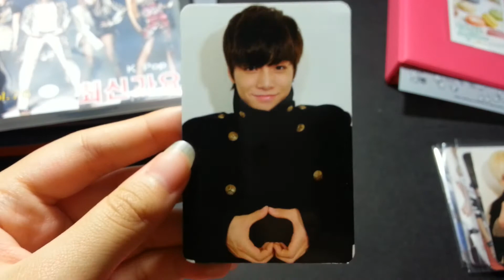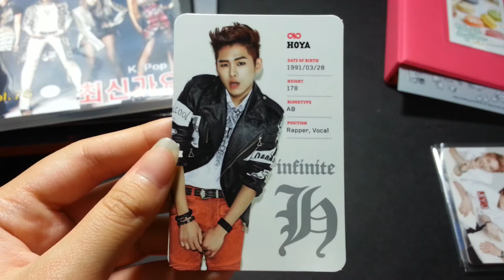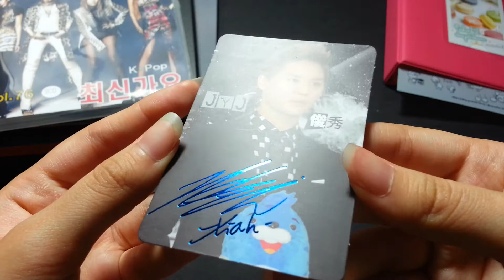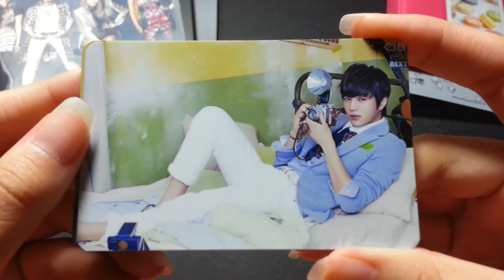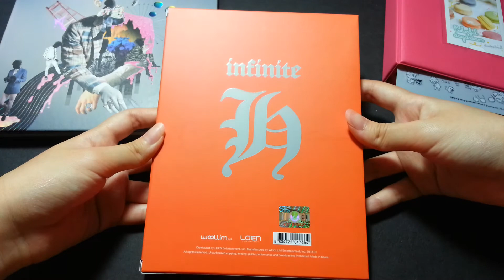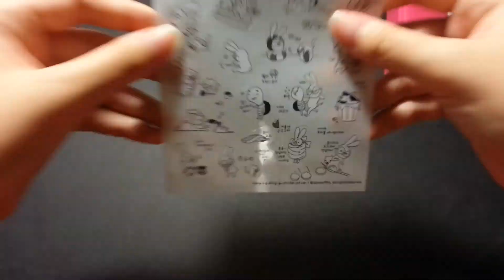Kpop Sale & Trade: Albums, Photocards, etc. !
Updated Sale/Trade Video ^^ ;